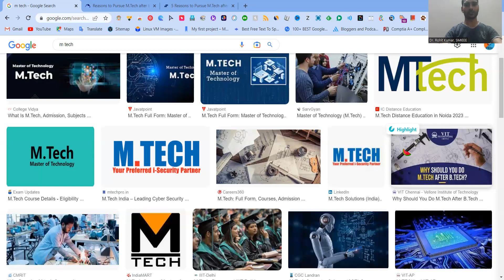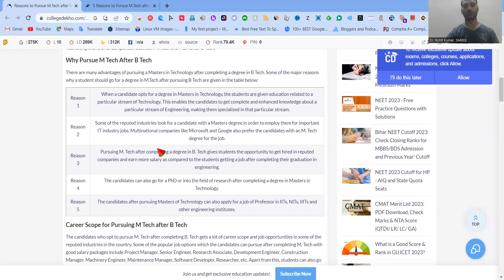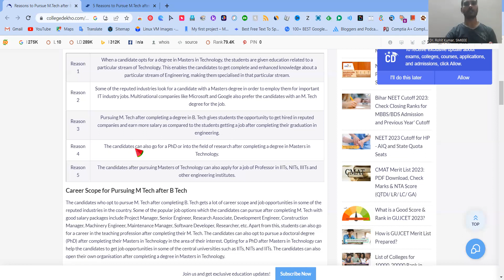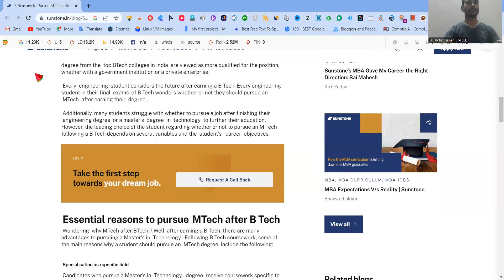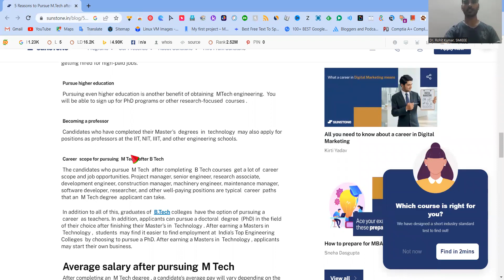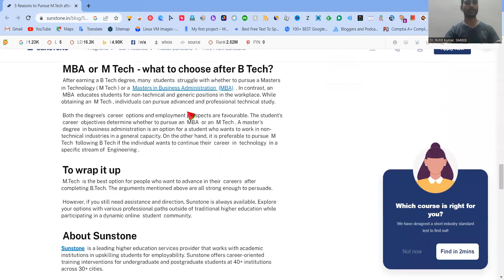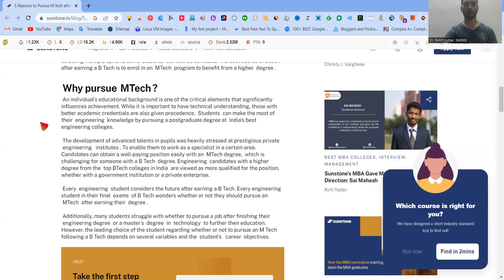Need of M. Tech.? in Present time?? specializations??? from where????